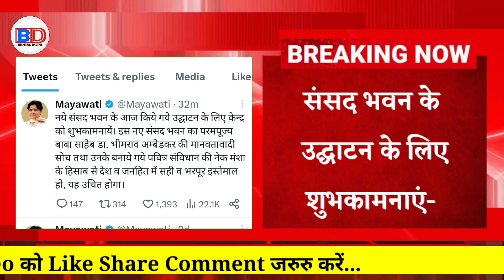नए संसद भवन के उद्घाटन पर मायावती का ट्वीट bhimrajdastak | Mayawati |Sansad bhavan | BSP